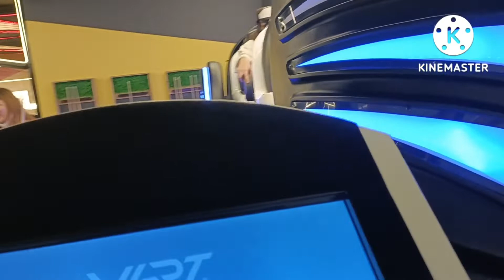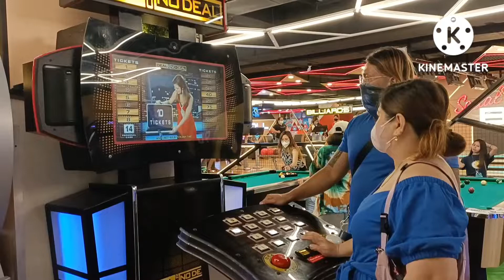Amusement day friday with my family..